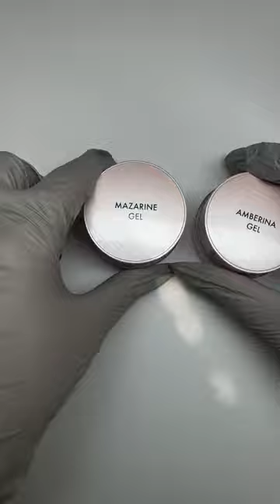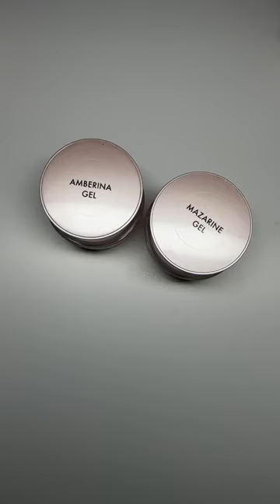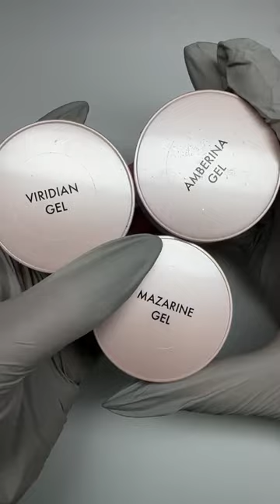Аквариумное моделирование с витражными гелями. Мастер-класс Юлии Фроловой